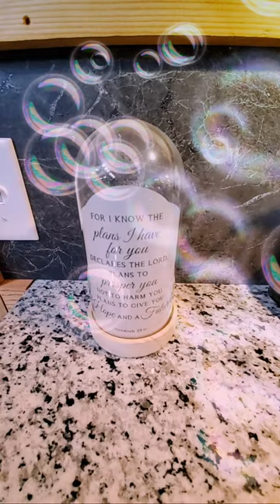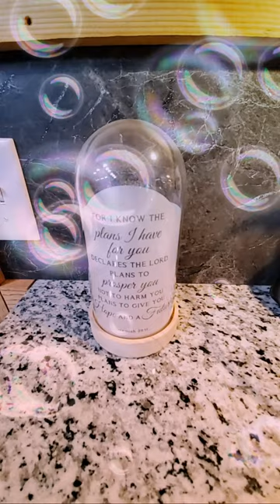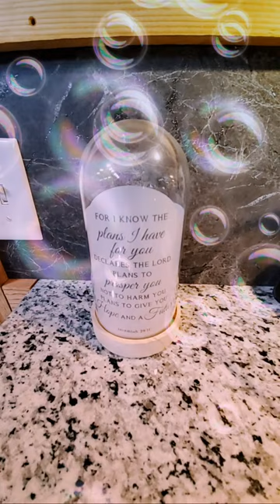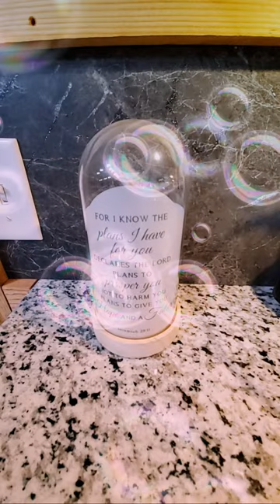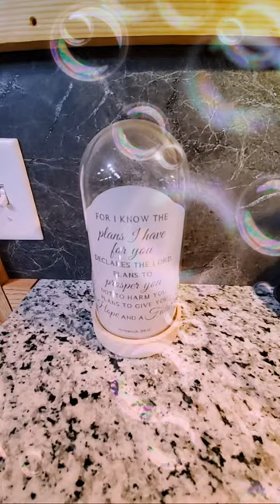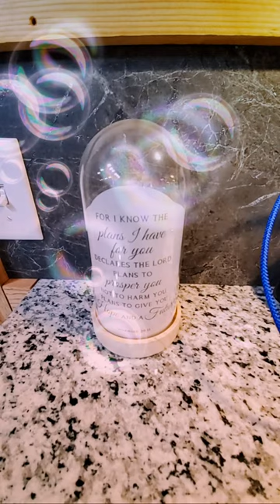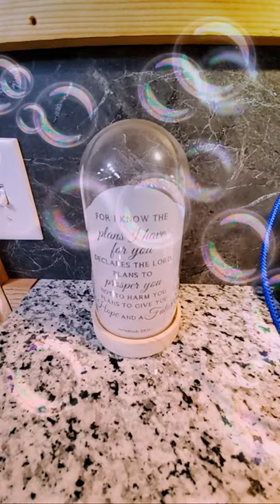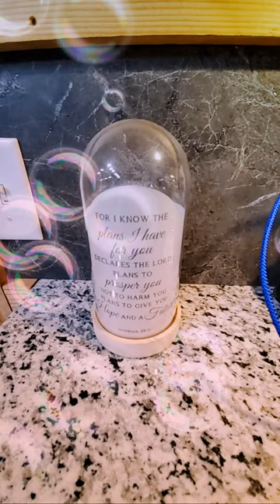Rita's Vlog USA is live!